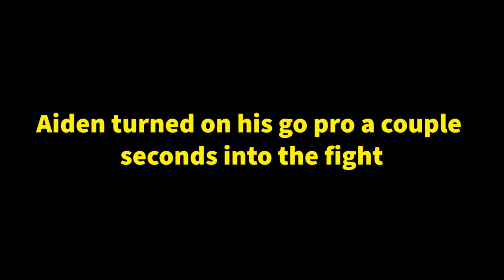Fishing in an INSANE STORM for GIANT BROWN TROUT from SHORE - Milwaukee Harbor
NORFIN USA SUIT:
Use Code: WISCONSINANGLERS

Musky Mikes Secret Hair Jigs!

Get EUROTACKLE here!

Della Bay Rods: Get them HERE!